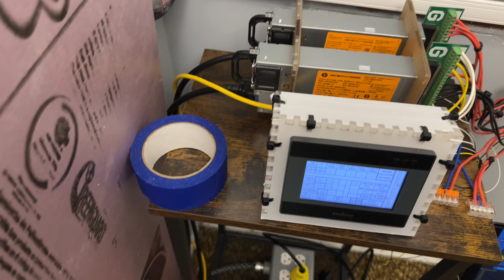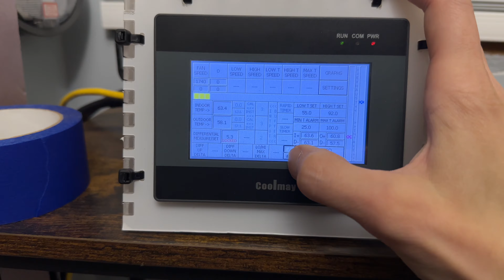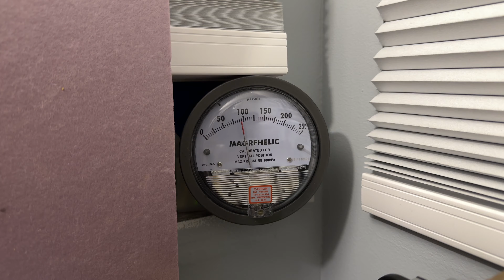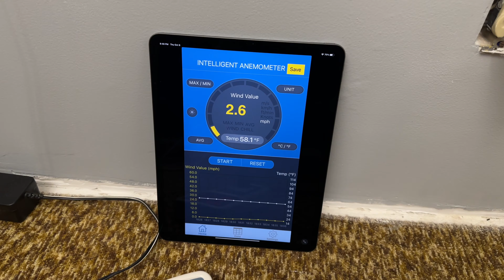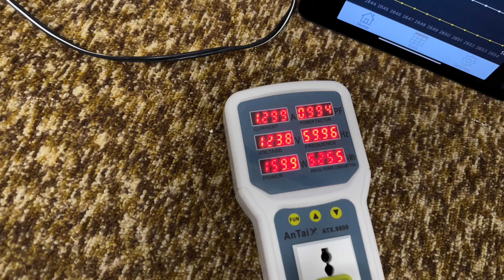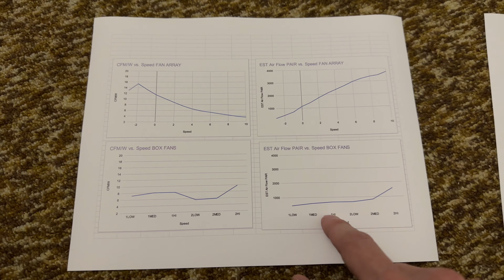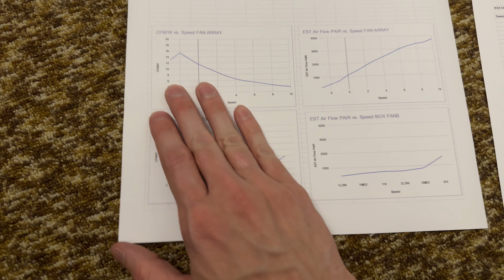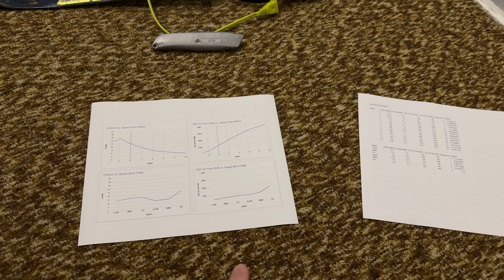Box Fans Are TRASH For Crypto Mining?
Get the popcorn ready, this is a complex one. I skim the surface on my fan array compared to box fans. We take some measurements, talk through the data, and come to a curious conclusion...

0:00 Introduction
1:13 Static Pressure Explanation
5:11 Why?
6:40 Testing Intro
8:28 Test Overview
10:00 Server Fan Array Testing
14:10 Pressure Meter Verification
15:19 Single Box Fan Testing
17:38 Two Box Fan Testing
19:47 Two Box Fan Revised Test
20:51 DATA!
22:13 Graphs!
24:28 How They Compare
27:26 How To Shop?
28:16 Things To Consider
29:25 Wrap Up

- Sound Proofing Foam

- Datalogging Thermometer

- Air Speed Meter

- Differential Pressure Gauge

- High Power PWM Fan Controller

- PWM Temperature Speed Controller

- High Speed 120mm Fan

- Louvered Exhaust Fan

- Stainless Steel Crypto Seed Backup

- Hardware Wallet

Purchases made through some store links may provide some compensation to SiCPoW.